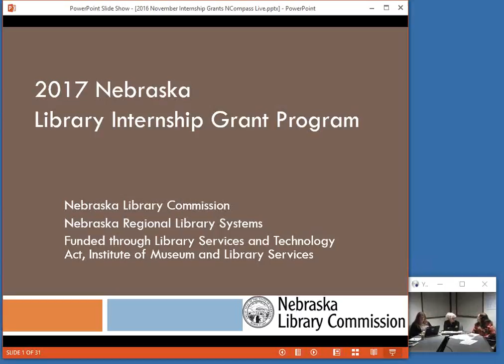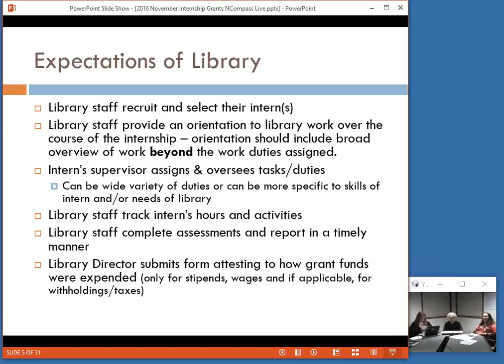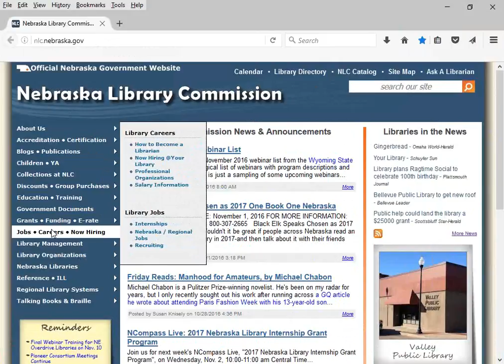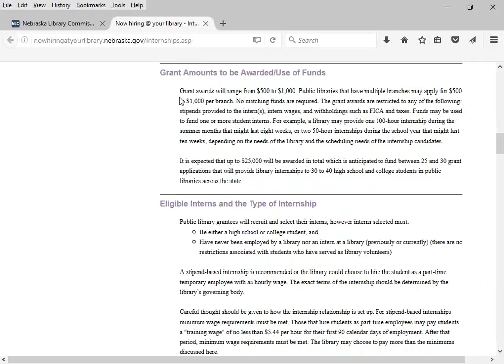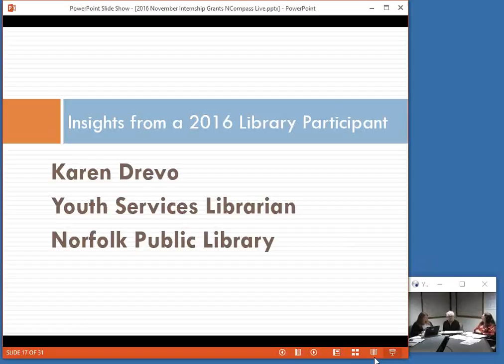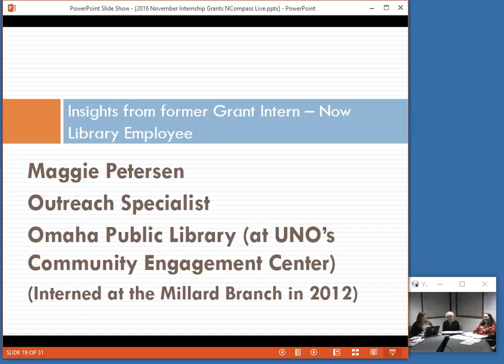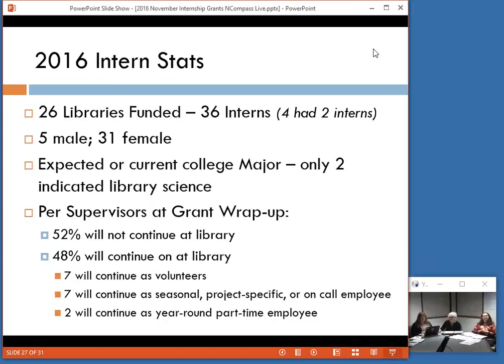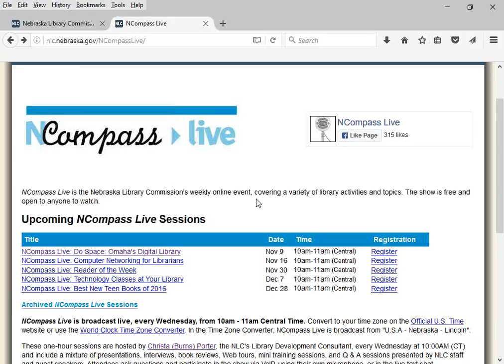NCompass Live: 2017 Nebraska Library Internship Grant Program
The Nebraska Library Commission will make up to $25,000 available to accredited Nebraska public libraries for internships through the 2017 Nebraska Library Internship Grant Program. The 2017 grant process mirrors the 2016 Internship Grant Program. The program works to introduce high school and college students to the varied and exciting work of Nebraska Libraries. The internships are intended to function as a recruitment tool in helping the student to view the library as a viable career opportunity while providing the public library with the finances (up to $1,000 per library or branch) to provide stipends to the student(s). In the past student interns helped libraries expand programs, complete projects, improve websites, teach classes, expand social media use, while bringing in fresh ideas to the library. Grant applications will be accepted electronically between October 21 and December 21, 2016. In this session, supervisors from select 2016 participating libraries will share their experiences from earlier this year--including successes and lessons learned. Also hear from a past grant-funded intern (who is now a full-time library employee) to learn about the opportunity from their perspective. This session will also introduce the upcoming 2017 grant opportunity for internships, offered by the Nebraska Library Commission in partnership with Nebraska’s Regional Library Systems and supported in part by the Institute of Museum and Library Services under the provisions of the Library Services and Technology Act as administered by the Nebraska Library Commission.

Presenters: JoAnn McManus, Internship Grant Program Manager and Mary Jo Ryan, Communications Coordinator both with the Nebraska Library Commission; Karen Drevo, Youth Services Librarian, Norfolk Public Library; Sharon Kastanek, Director, Dvoracek Memorial Library (Wilber); Laura Treinen, Omaha Public Library (former grant intern); and Maggie Petersen, Outreach Specialist, Omaha Public Library (former grant intern).